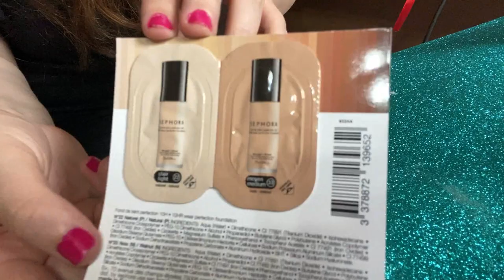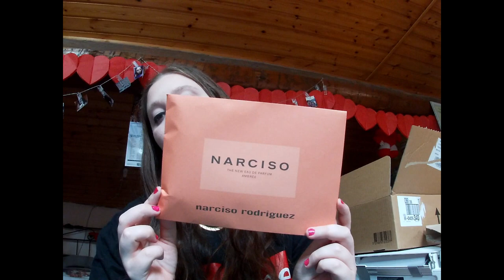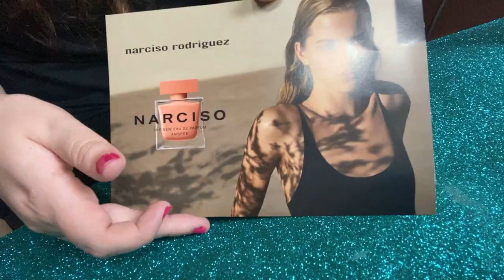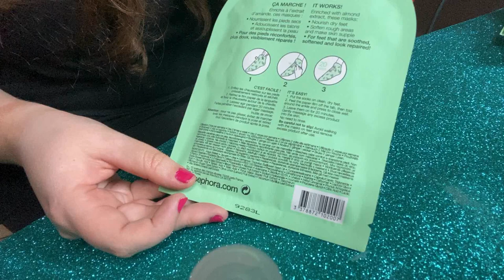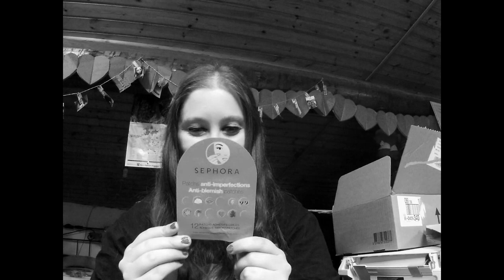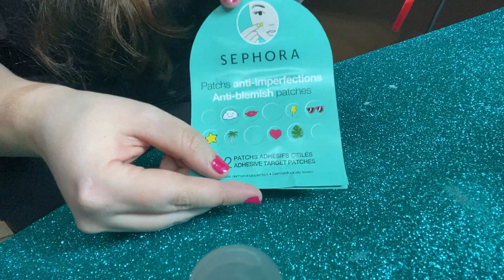🤩SHOPPING NOVITA' SEPHORA HO SPESO 94 EURO😍